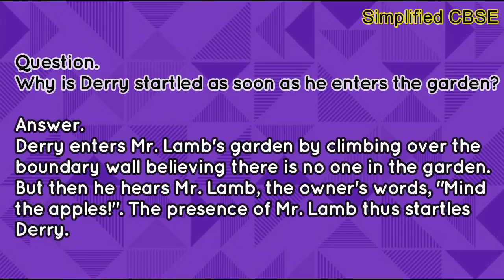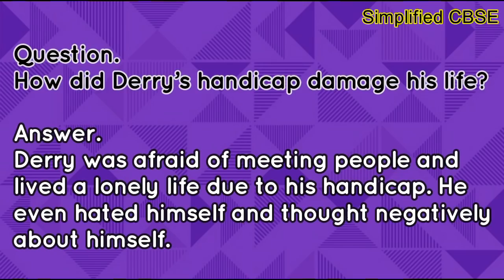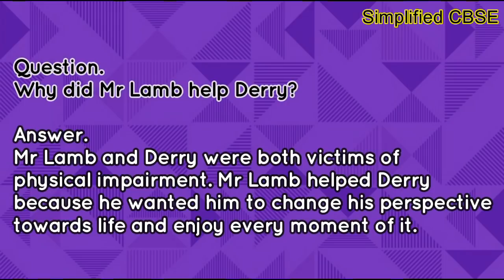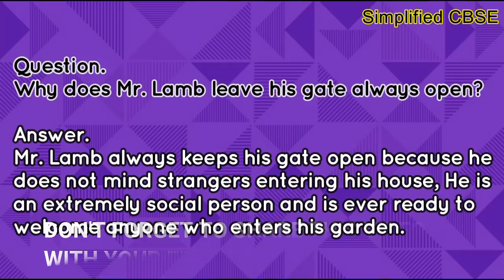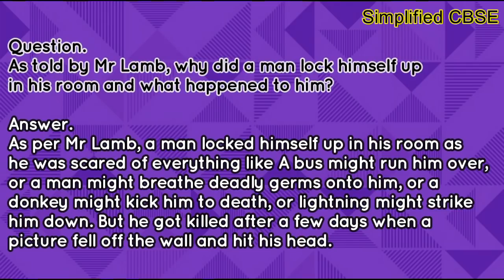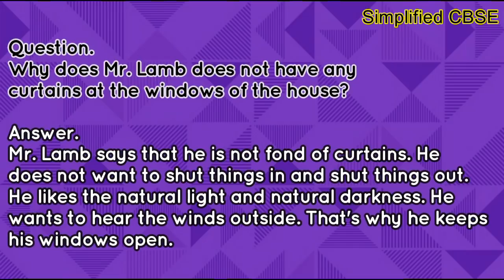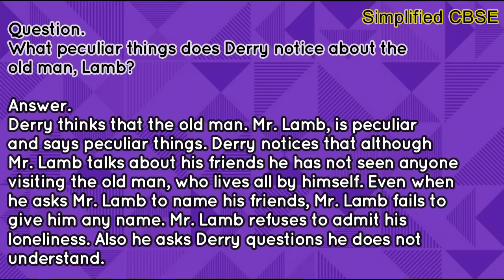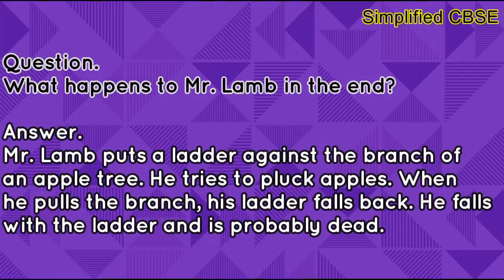On The Face Of It | Full Explanation + Important Questions | Class 12 - Vistas | Chapter 6 in Hindi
If you are looking for a Quick explanation of class 12,
Vistas Chapter - 6,  On The Face Of It
written by - Susan Hill,
With Questions and Answers,

This video covers a Quick explanation of the chapter with all the important points explained to develop a better understanding of the chapter.

This video is also perfect if you want to revise the chapter before exams in a very short time.